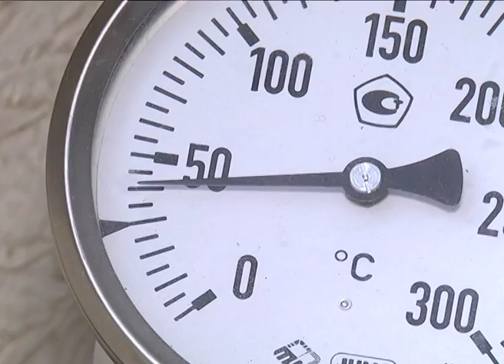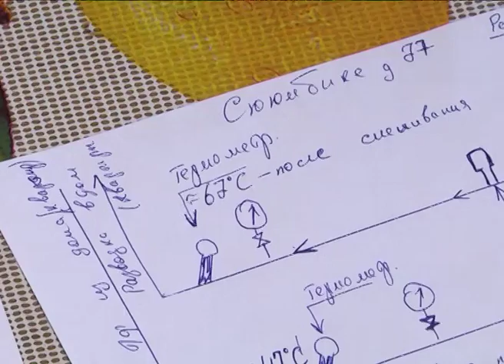Тепло и физика